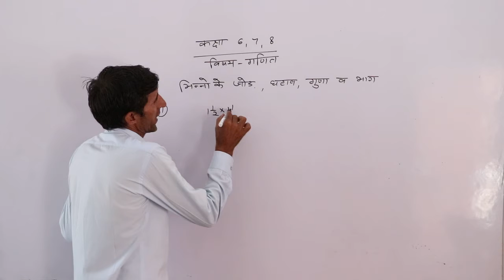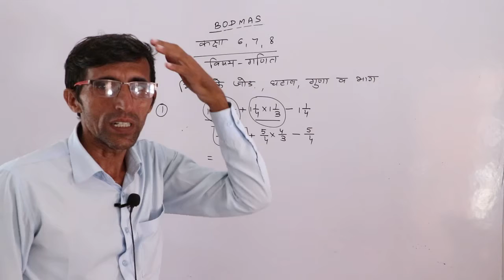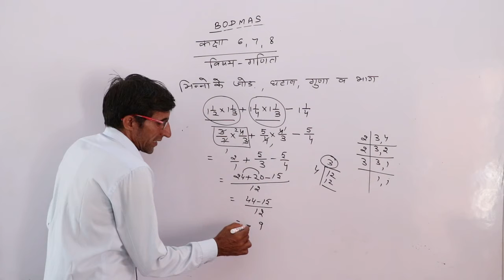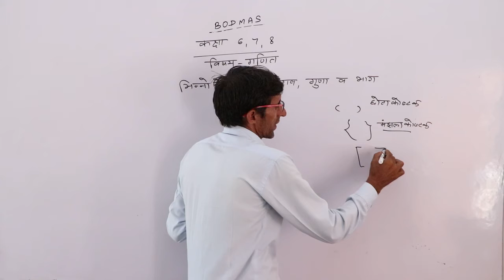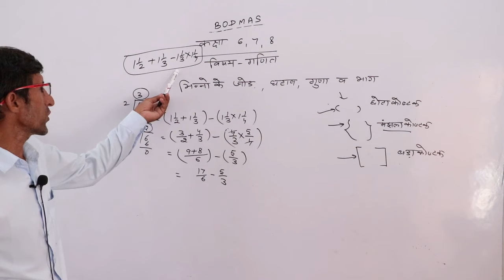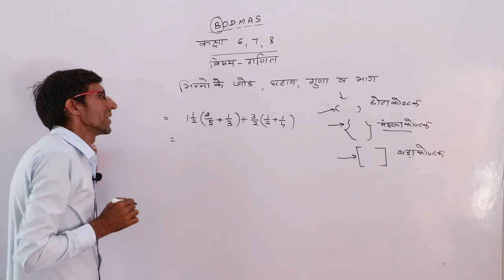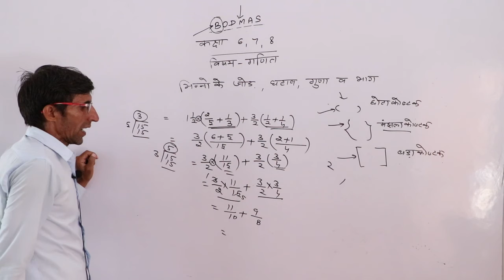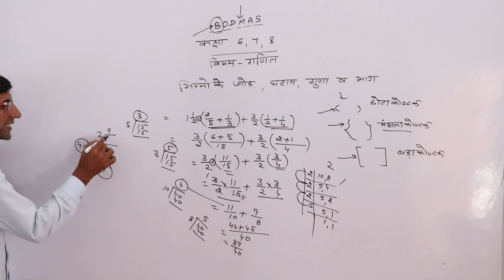भिन्न एवं भिन्न के प्रकार Part 4 Class 6, 7, 8th Maths By Gaurishankar Sir shri Shyam School Bhadra